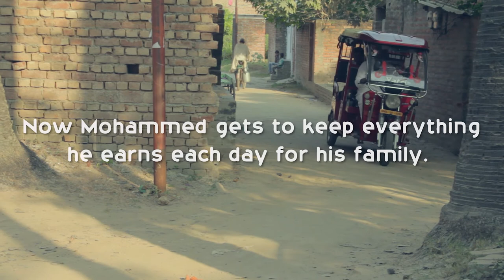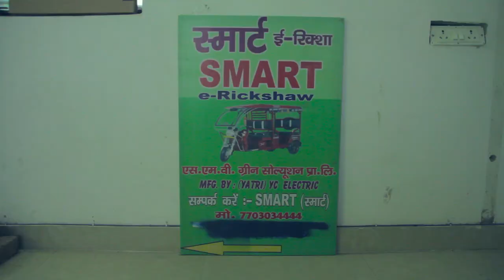The Mohammed Abbas Story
Mohammed Abbas would go around the country selling sarees months on end and not making enough money. Today he rides an electric rickshaw and lives a comfortable life in Varanasi along with his 3 sons and family. This is his story.

This story was made for Upaya Social Ventures. They have invested in a SMV Wheels, a startup based in Varanasi that provides e-rickshaws to manual rickshaw drivers.

At ROHANPOTDAR Creative Media LLP we see ourselves as passionate storytellers who craft stories of social innovation, social impact and social good through nonfiction multimedia short films, still images and editorial quality content.